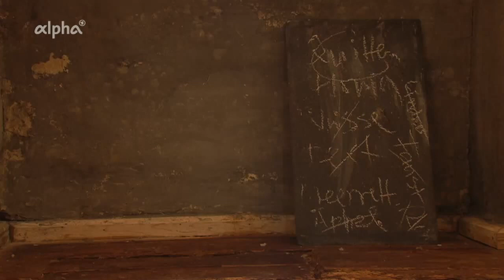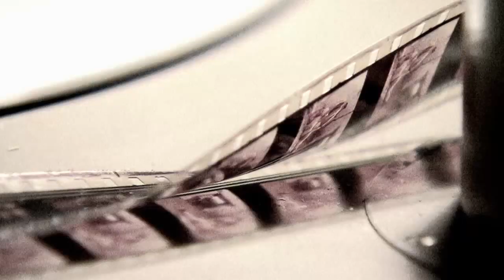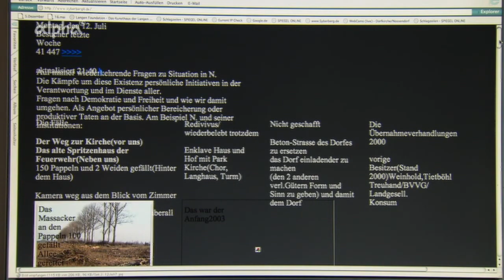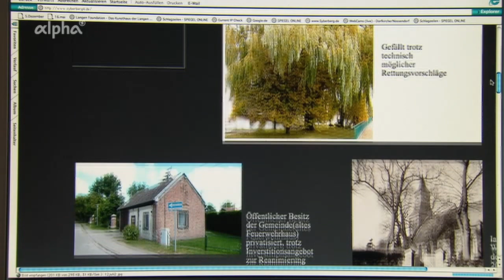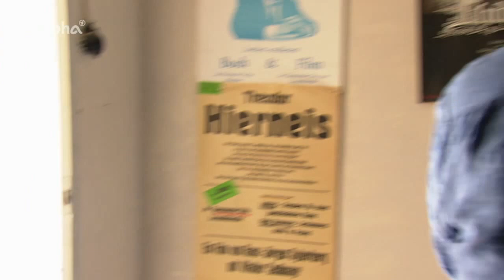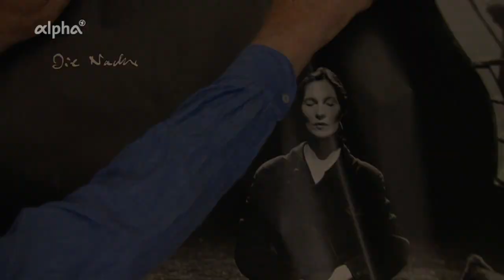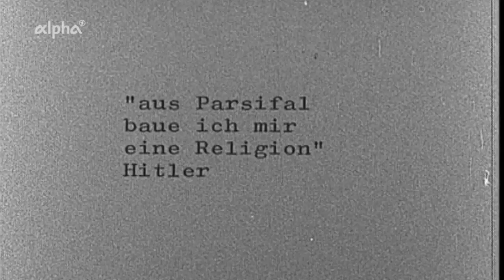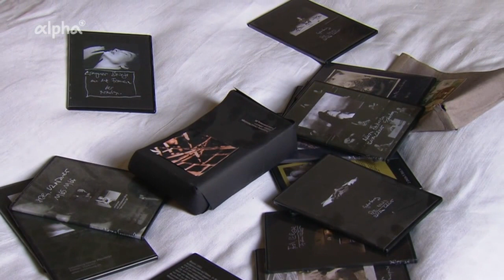syberberg Hans-Jürgen Syberberg ––Der Unberechenbare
Hans Jürgen Syberberg: Intellektueller, Außenseiter, Enfant terrible des Neuen Deutschen Films, gefeiert von international renommierten Autoren wie Susan Sontag, Alberto Moravia, Heiner Müller und Michel Foucault, in Deutschland später von der Filmkritik verfemt als vermeintlicher Antiaufklärer, spätromantischer Ästhet und irrationaler Antimodernist.

Während seine Filme in Paris und New York gefeiert wurden, kamen sie bei uns nur selten ins Kino. Im Jahr 2010 traf ein Team von „Kino Kino“, das Filmmagazin im Bayerischen Fernsehen, den Filmemacher in seiner Heimat im vorpommerschen Nossendorf.

Drei Tage hat Syberberg dem Filmteam gewährt. Drei Tage, in denen das Team ihn auf seinem restaurierten Gutshof begleiten darf, mit ihm über sein Œuvre spricht, über die Anfänge beim Bayerischen Fernsehen, seine experimentellen Dokumentar- und Spielfilme, seine Heimat in Vorpommern und den Versuch, das Leben in Nossendorf mit den Mitteln der Fotografie und des Internets zu dokumentieren, gleichsam als "Film nach dem Film".